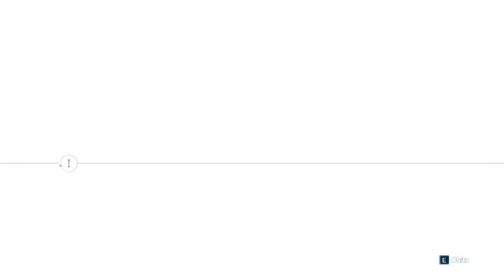Let's Play Assassin's Creed 3 [HD] [PC] [Gameplay/Walkthrough] Episode 5: Peace Charles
If you have the time, a like on the video would be much appreciated!

Peace Charles